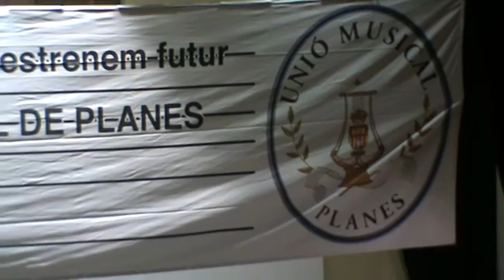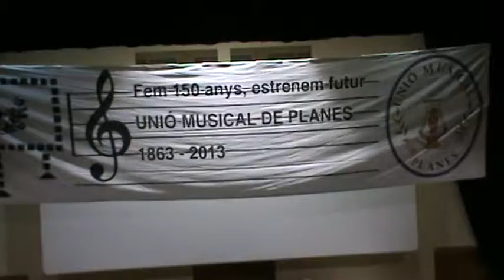Pasodoble Rosita Escrig (Banda Unió Musical de Planes)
Este fantástico pasodoble dianero, fué interpretado por la banda Unió Musical de Planes en el concierto de Santa Cecilia de 2.013 bajo la batuta de su director Ignacio Sanjuan Rodrigo celebrado el día 14-12-13.
Esta obra fue compuesta por D. Enrique Orts Pastor nacido en Gaianes (Alacant)